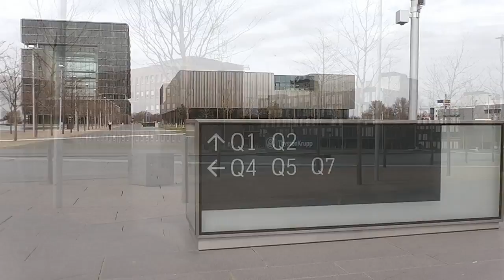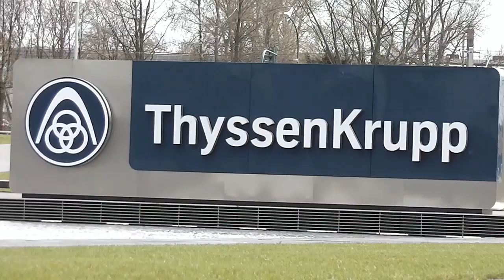ThyssenKrupp Quartier Essen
ThyssenKrupp Quartier in Essen q1 q2. Das ThyssenKrupp Hauptquartier ist die Konzernzentrale der ThyssenKrupp AG im Westviertel der Stadt Essen. Adresse: ThyssenKrupp AG, ThyssenKrupp Allee 1, 45143 Essen. Die ThyssenKrupp AG entstand 1999 aus der Fusion der Friedrich Krupp AG Hoesch Krupp mit der Thyssen AG. Gebäude ThyssenKrupp Quartier gehört zu den Top Locations in Essen.